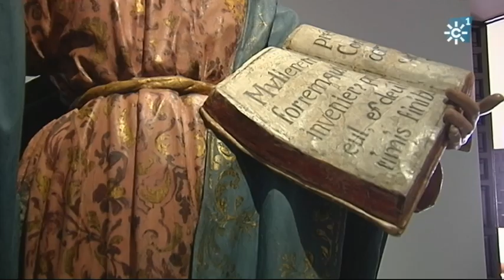Exposición Pedro de Mena en el Centro de Arte del Palacio Episcopal de Málaga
El Centro de Arte del Palacio Episcopal de Málaga celebra el quinto aniversario de su apertura con la exposición 'Pedro de Mena, Granatensis malacae', organizada por la Diócesis de Málaga. La exposición, que reúne 62 piezas, recorre la principal obra escultórica de Pedro de Mena llegadas del ámbito nacional e internacional. La muestra mantiene un planteamiento museístico y está estructurada en siete secciones,  seis de ellas se encuentran distribuidas en el Palacio Episcopal y una se extiende hasta la Catedral de Málaga,  que incluye la sillería del coro, obra también del escultor, realizada entre los años 1658 y 1660.
Miguel Ángel Gamero, Director de la Diócesis de Málaga, destaca entre las piezas expuestas una Virgen Orante ante el Niño, las Dolorosas, un Cristo Crucificado de la Catedral de Málaga, la Magdalena Penitente, y la sala dedicada a San Francisco de Asís.
Reportaje: Pedro de Mena en Málaga.
Programa "Testigos Hoy", 19 de mayo de 2019. Canal Sur Televisión
Presenta y edita Susana Herrera.
Editor, Miguel Ángel Soler.

Emisión:   19/05/2019